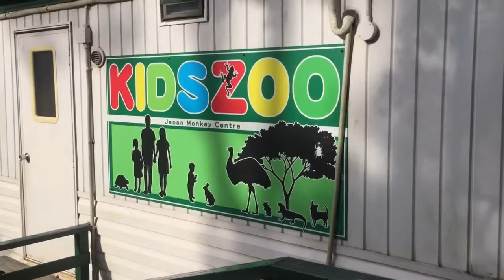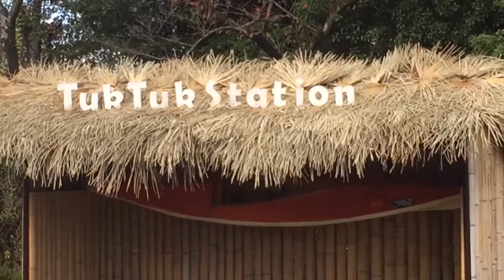Kids' contact biological park guinea pig & land tortoise & goats & newts & lizards